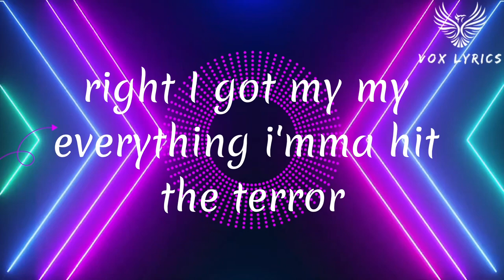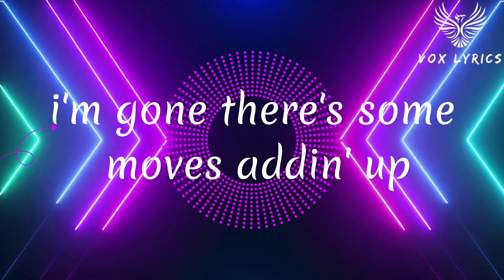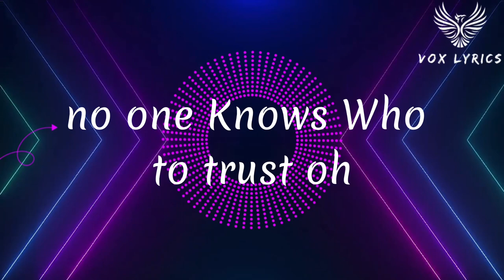Rarin - Toxin Ends - Lyrics & Music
Rarin - Toxic Ends - Lyrics & Audio